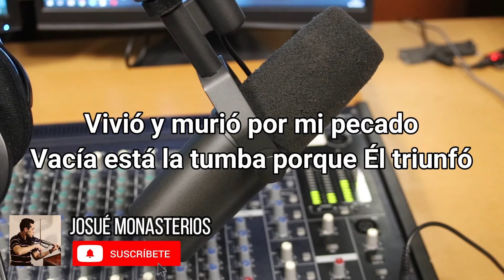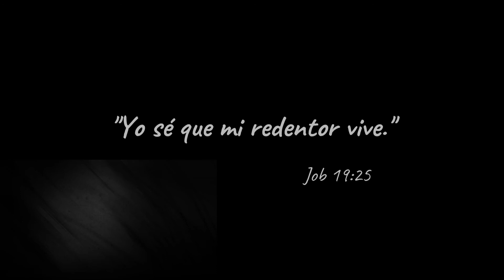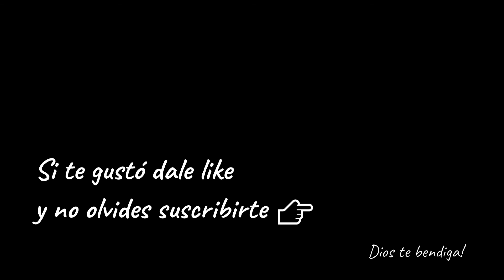Porque El vive / Because He lives - (Letra en Español)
Hola familia ❤️ Adoremos juntos al REY... Instrumental cristiana en violín que te hará conectar con nuestro Padre Celestial... ¡PARA ORAR!

👇 INFO 👇

¿Qué conseguiré en este canal? 👇

Instrumentales cristianos en VIOLIN 🎻 acompañado con PIANO Y GUITARRA 🎹🎸 para meditar, orar, trabajar o simplemente para escuchar

Déjanos tu comentario y cuéntanos tu experiencia ❤️